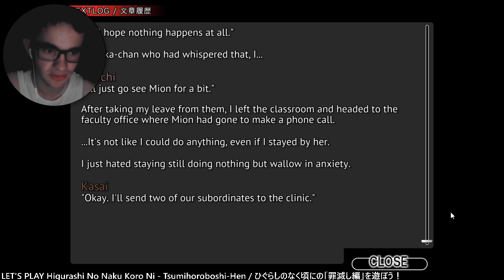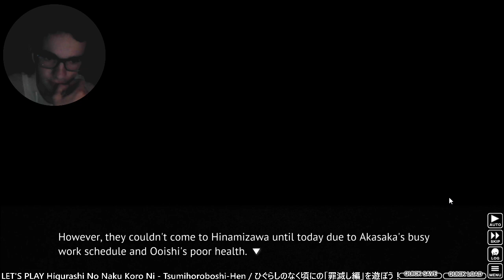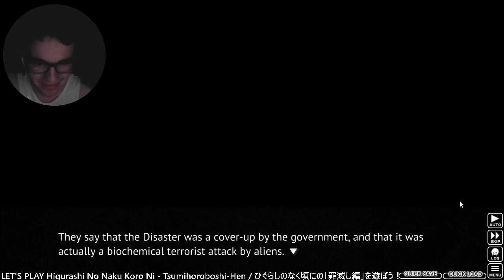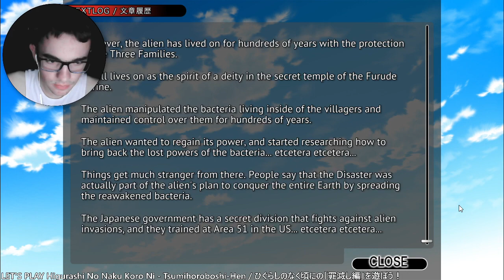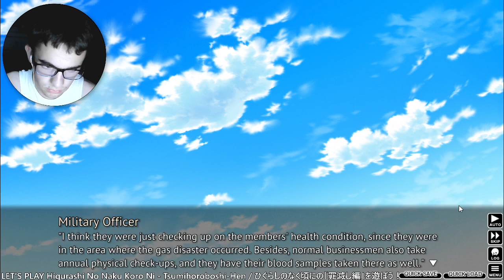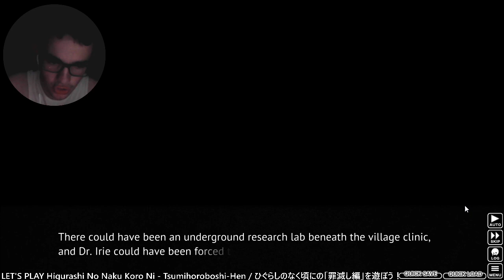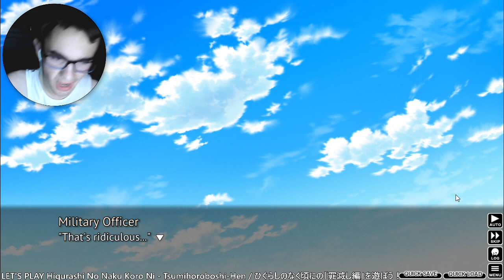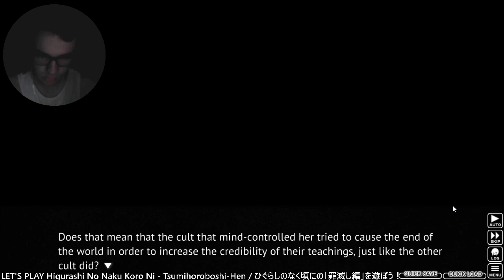Higurashi: Tsumihoroboshi #20 - the story may have ended, but the conspiracy never will!!